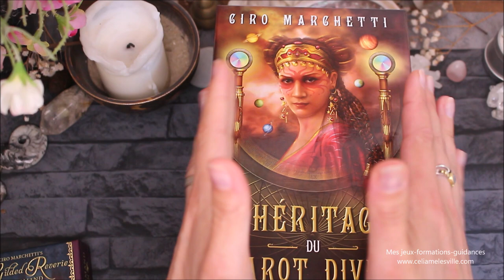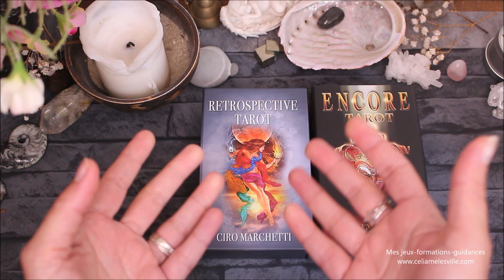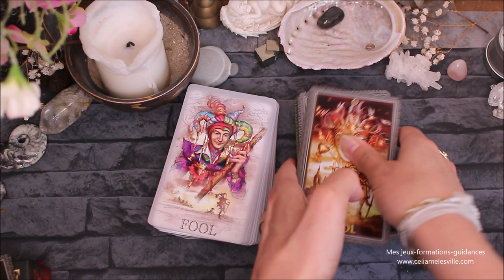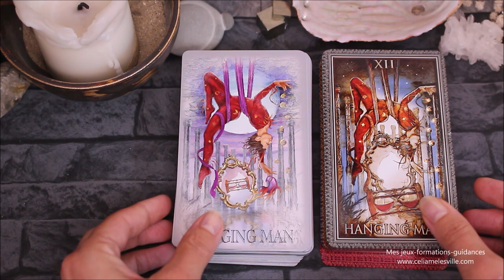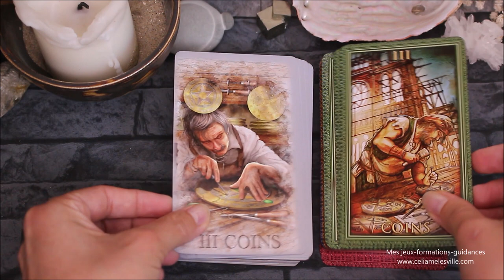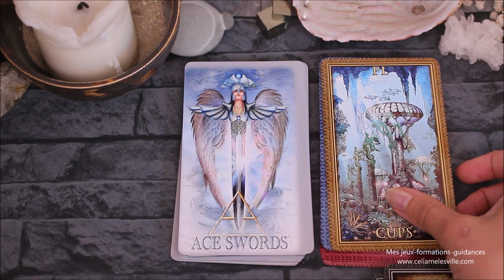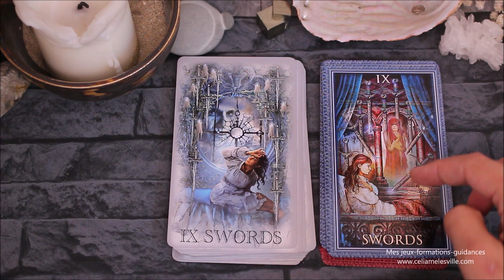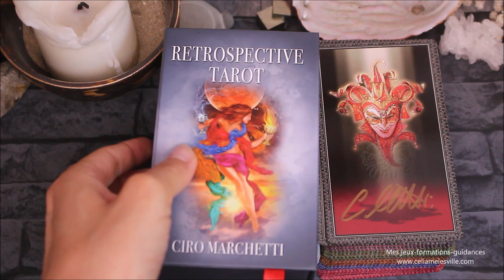Encore Tarot et Rétrospective Tarot de Ciro Marchetti des jeux auto publiés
Où trouver l'héritage du tarot divin
Où trouver "le tarot simplifié"
Où trouver " le tarot onirique"
Où trouvé "les rêves enchantés de lenormand"
Où trouver "le kipper fin de siècle"